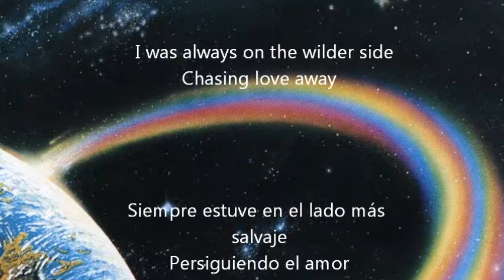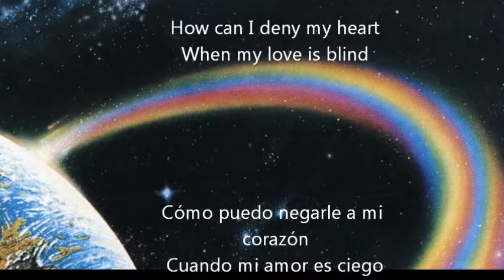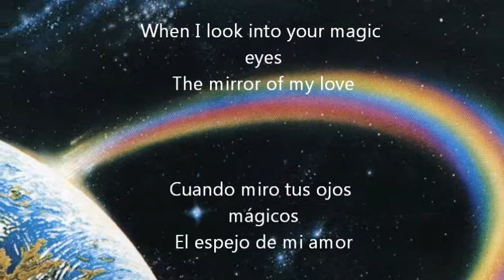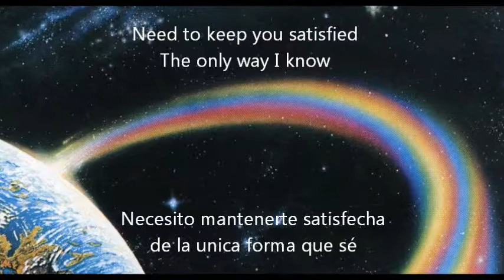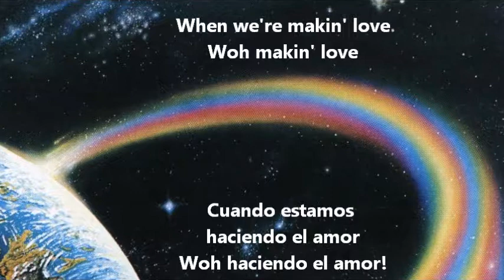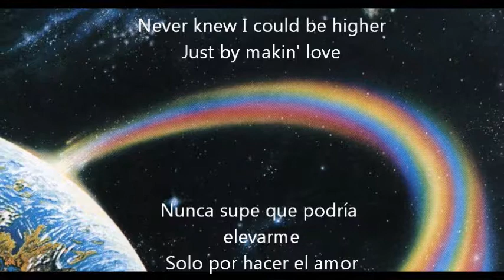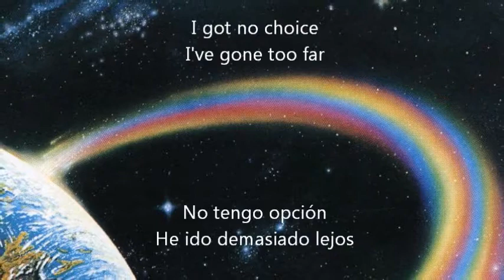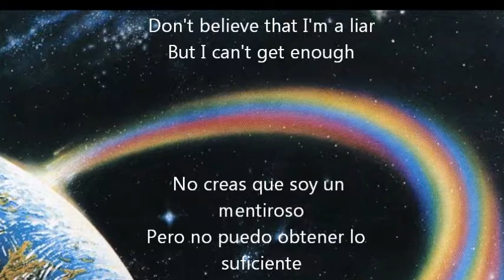Rainbow -Makin Love - Subtitulado ( Ing -Esp)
mi primer aporte  con una Rolisima de esta gran banda Rainbow  del señor Ritchie Blackmore

ALBUM : DOWN TO EARTH  (1979)

Ritchie Blackmore - guitarra
Graham Bonnet - Voz
Don Airey - teclados
Roger Glover - bajo
Cozy Powell - batería

Todos los derechos pertenecen al autor